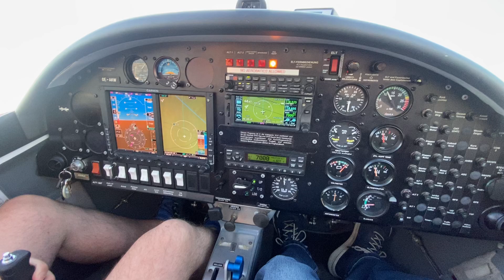STALL & RECOVERY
Aquila A211